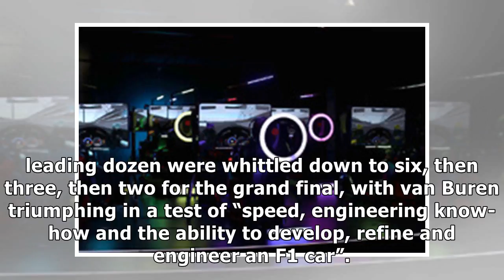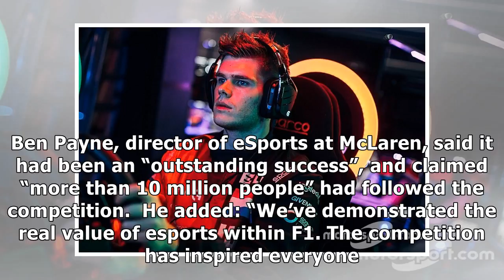Dutch karting champion crowned world’s fastest gamer